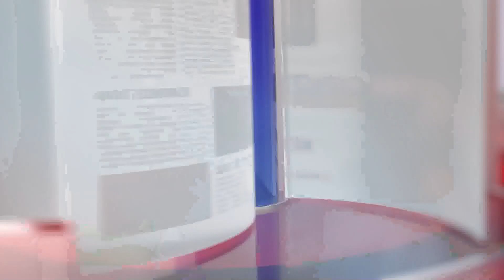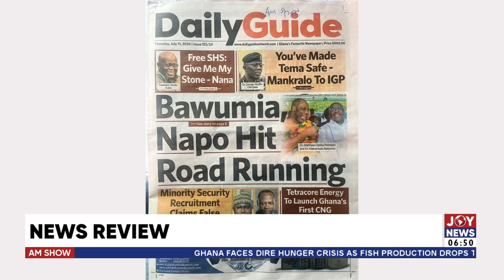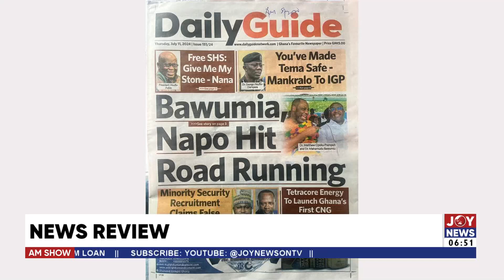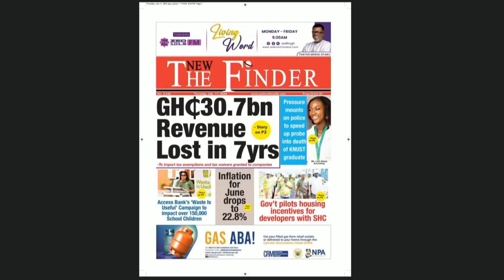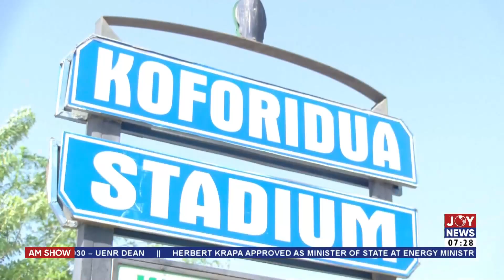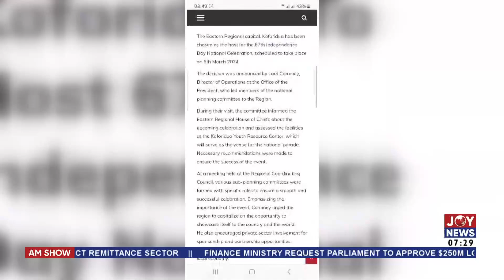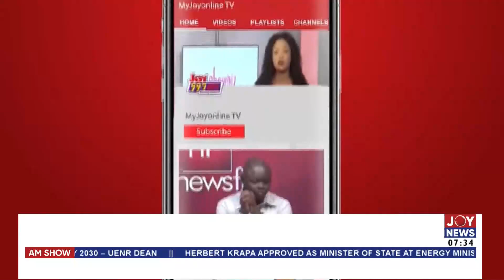BECE 2024: We have not done well in curbing examination malpractice - Dr. Apak | AM Show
Timecodes
Intro - 0:00:00
AM News - 01:41
Newspaper Review - 26:54
AM Sports - 01:13:13
2024 BECE Scandals - 01:25:53
Exclusive With EU Ambassador to Ghana - 02:15:16
Tema Community 25 residents to protest bad roads - 03:06:04